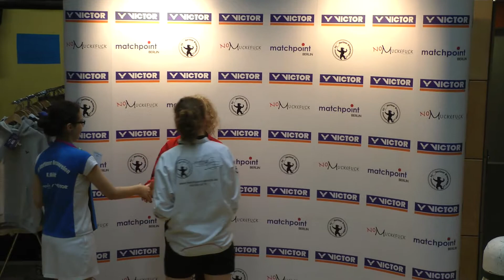Victor Junior Cup 2013 Berlín - Dominika Budzelová